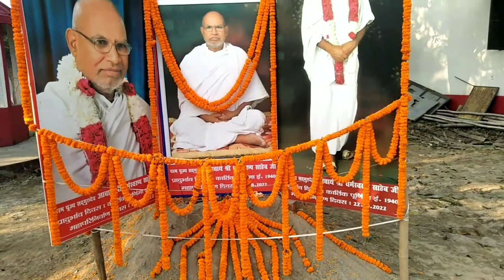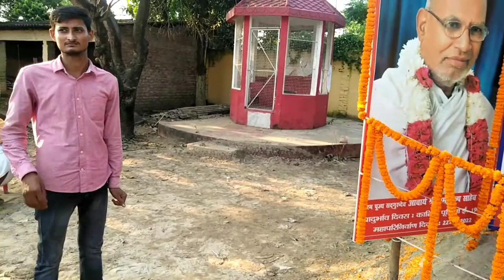इंसान की खुशबू रहती है इंसान बदलते रहते हैं। मिथिलेश जी। सतगुरु देव जी की यादें।